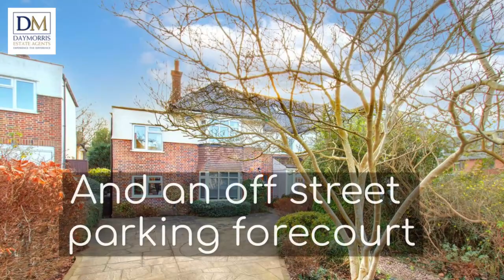Day Morris Estate Agents in Hampstead & Highgate - 5 bedroom family house for sale in Highgate, N6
A spacious semi-detached family house with accommodation arranged over three floors, providing five bedrooms, two bathrooms, excellent reception spaces, large rear garden, and an off-street parking forecourt.

Situated in this highly sought-after crescent, close to both Highgate Woods & Cherry Tree Woods, as well as being within easy reach of both Highgate & East Finchley (Northern Line) Underground Stations. there is also a small but fabulous tennis and Squash club also virtually on your doorstep.